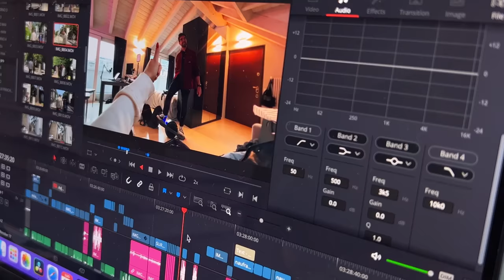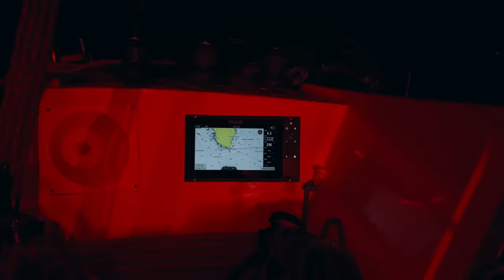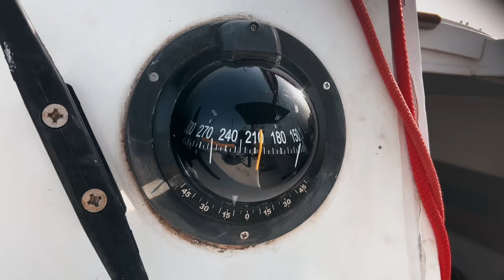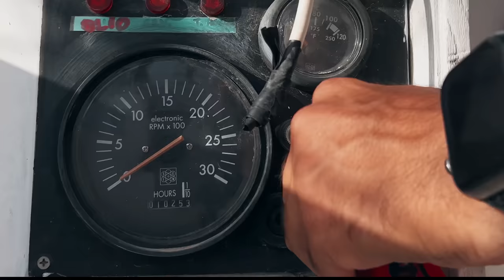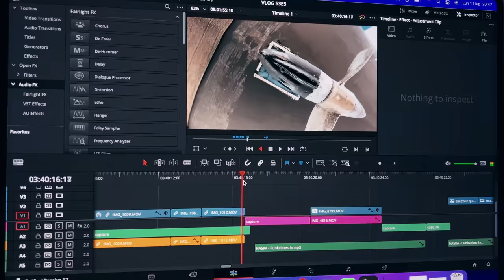Ho comprato una barca a vela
A volte sono impulsivo, e faccio acquisti di cui mi pento, magari stavolta andrà diversamente.